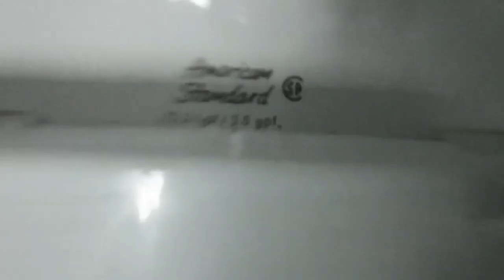1,133. Printscape Arena Women's Restroom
This restroom was filmed at the same place as video 1,130.  The fixtures are: 4 1995 AS Afwalls.  This restroom is amazing!!!  Rating: 5/5